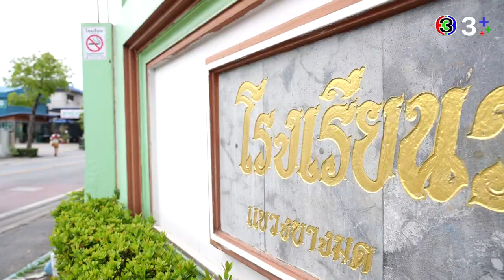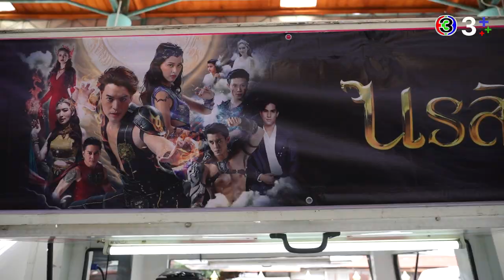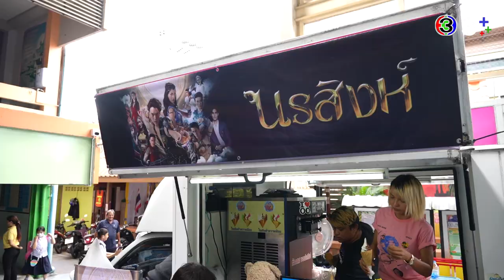นรสิงห์ School Tour ชวนน้อง ๆ ปล่อยพลังถึงโรงเรียน | 3Plus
"ลักษมี-กามเทพ-อิศร" ชวนน้องๆ ปล่อยพลังไปกับละคร นรสิงห์ ถึงโรงเรียน ให้น้องๆ ได้พบปะ "นิ้ง ศรัณยา-เป็นไต๋ นัฐนิช-น้องโอฟาห์" กันแบบใกล้ชิดพร้อมกิจกรรมปล่อยพลังแบบสนุกสนาน บรรยากาศจะเป็นยังไง ไปดูกันเลยยย!